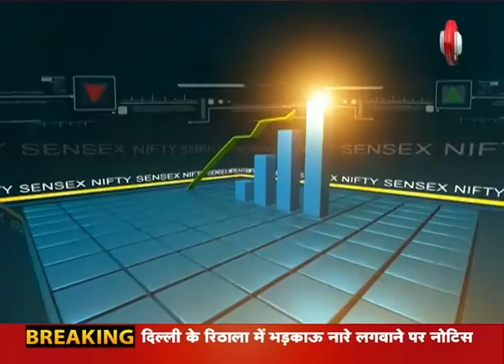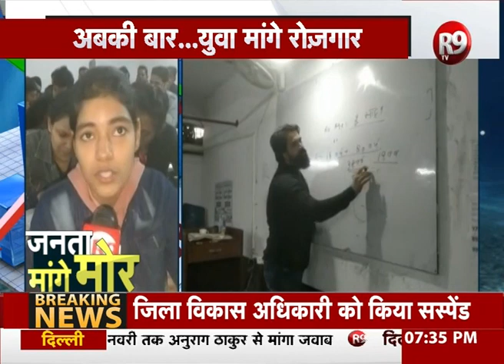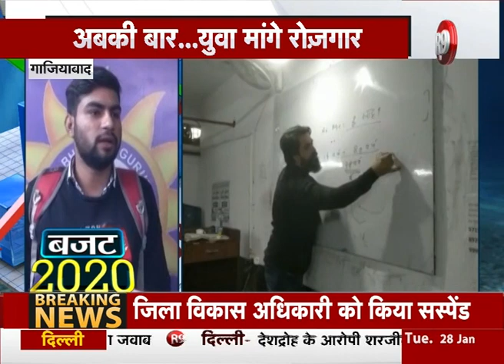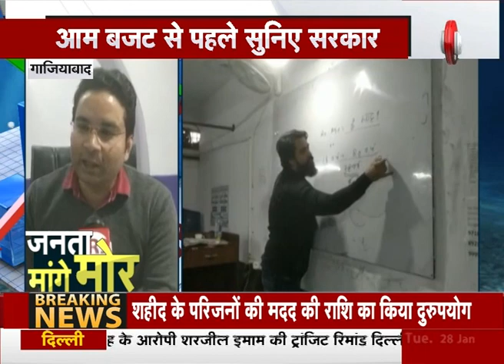इस बार क्या चाहती है देश की जनता Budget2020 से | जनता मांगे मोर | Budget Special | R9TV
1 फरवरी को देश की वित्त मंत्री निर्मला सीतारमण आम बजट पेश करेंगी...इस बार ट्वेंटी-ट्वेंटी का आम बजट क्यों खास है